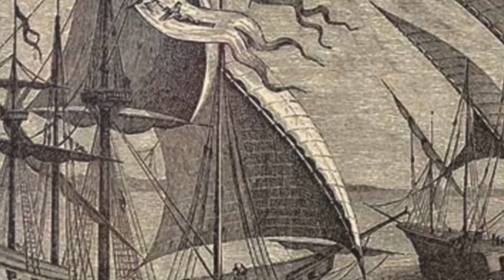Scientists Can't Explain This TERRIFYING Thing Found Under the Lake Till This Day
Scientists Found in Cave Under Lake SOMETHING That Terrified the World!